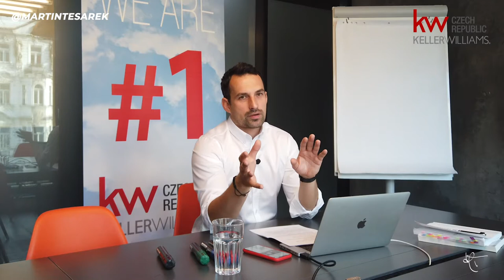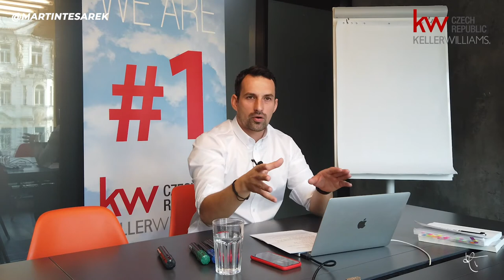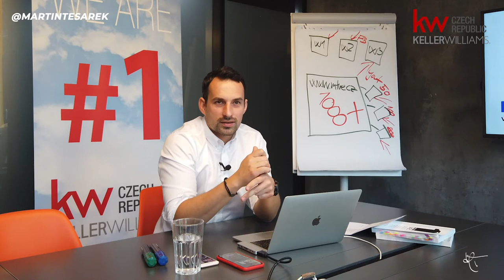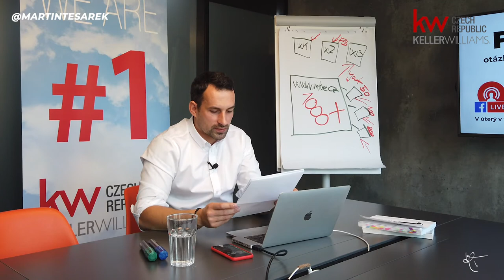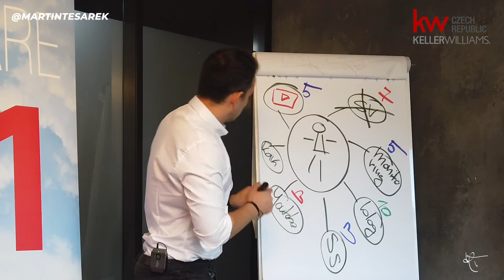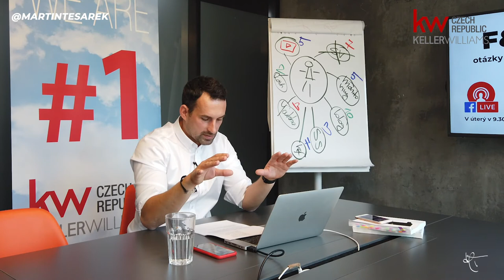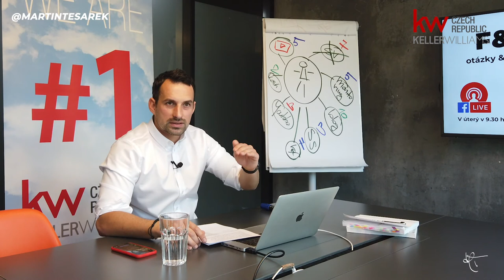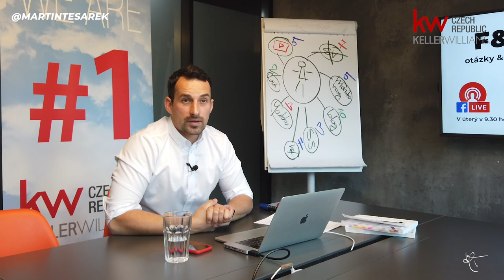Otázky a odpovědi | záznam z on-line školení Martina Tesárka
Tentokrát jste se vy ptali a já odpovídal. Zde je seznam otázek, na které jsem vám v tomto 90 min. Facebok live školení odpověděl:

1. Co bys poradil začínající realitní makléřce?
2. Kolik měsíčně investuješ do marketingu?
3. Od koho ses učil marketing?
4. Jaké jsou nejlepší způsoby propagace? Které sociální sítě využívat a kolik je potřeba investovat?
5. Jaký marketingový nástroj by si zvolil pro generaci nových klientů?
6. V jakém směru je web nemovitosti důležitý marketingový nástroj? (Když mám stejné informace na svém webu, bezrealitkách a dalších realitních portálech)
7. Doporučuješ mít dva FB profily, kde v prvním bude tvůj osobní život a ve druhém informace o tom co děláš, nebo pouze jeden, kde bude obojí?
8. Na co je důležité se zaměřit během COVID19 epidemie (co se týká zvýšení náběru nových zakázek)?
9. Kde se vidíš za dva roky?
10. Osobně vidím velké otazníky nad tvorbou cílů, osobních/pracovních, od kterých se odvíjejí konkrétní kroky a nástroje které je potřeba použít…?
11. Odkud berete inspiraci na blogování?
12. Půjdou ceny nemovitostí dolů?
13. Odkud berete inspiraci?
14. Proč ses rozhodl spojit své jméno s KW?
15. Typy z praxe – argumentace na schůzkách, náběry v terénu, rady jak se odlišit, jak klienta přesvědčit, že právě já mu mohu dát tu přidanou hodnotu při prodeji nemovitosti?
16. Jaký nástroj používáš na správu svých nemovitostí a máš to propojené se svou stránkou? Individuální nemovitosti děláš ručně? Tvoříš svůj web ve Wordpressu?
17. Je video klíčové pro potenciální zájemce?
18. Jak byste řešil, když nový makléř volá studený kontakt na inzerát a je tam poznámka RK nevolat? Jak byste překonali tuto námitku a napříč tomu tam zavolali?
19. Jsem realitní začátečník a řeším nájmy, máte doporučení co používat k prověření nájemníků?
20. Kolik si mohu jako realitní makléř vydělat?
21. Jaké jsou hlavní věci, které děláš každý den?
22. Používáš tištěné smlouvy, nebo aplikace, jako je například ismlouva?
23. Co právní vymahatelnost takových smluv? Vím, že jsi v minulosti několik sporů vyhrál, bylo to na základě takovýchto podkladů?
24. Vzhledem k tomu, že budou klesat příjmy lidí a mnozí budou v této době chtít vyměnit větší nemovitost za menší, jak komunikovat/realizovat výměnu?
25. Co virtuální prohlídky? Doma se mi válí virtuální brýle a pořád nevím jak to uchopit.
26. Příprava na náběr, materiály a procesy?
27. Právo nemovitostí/právní minimum pro realitní makléře?
28. Neuvažuješ sepsat své know how ohledně osobní produktivity a efektivity do e-booku?
29. Jak bychom měli řešit prohlídky v dané situaci? 3D scany, video prohlídky? A jak vyjednat vyšší provizi?
30. Rezervace bez prohlídky se zdá jako právní šílenství vzhledem k reklamaci na skryté vady. Nerozporují to klienti?